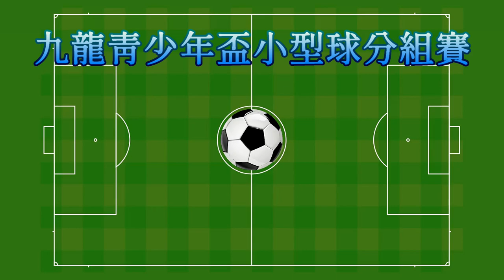英華書院vs荃灣足球會(2022.9.2.九龍盃青少年U16小型球分組賽)精華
2022.9.2. 旺角麥花臣球塲 20:00
 英華書院(藍) 0 : 0 荃灣足球會(綠)